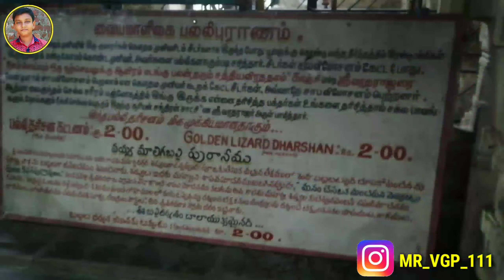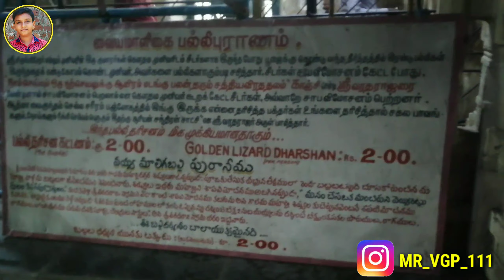INSIDE THE TEMPLE ❤️❤️ || VARADARAJA PERUMAL KOVIL || KANCHIPURAM || PART 2 || MR.INFORMATION😍😍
Vanakkam nanbargale , In the Video We are going to Tamilnadu 's Historical temple Varadaraja Perumal Temple in Kanchipuram, Tamilnadu ,South India.

Varadharaja Perumal Temple, Kanchipuram
Varadharaja Perumal Temple or Hastagiri or Attiyuran is a Hindu temple dedicated to Lord Vishnu located in the holy city of Kanchipuram, Tamil Nadu, India. It is one of the Divya Desams, the 108 temples of Vishnu believed to have been visited by the 12 poet saints, or Alwars.[1] It is located in a suburb of Kanchipuram known as the Vishnu Kanchi that is a home for many famous Vishnu temples. One of the greatest Hindu scholars of Vaishnava Vishishtadvaita philosophy, Ramanuja is believed to have resided in this temple.[2] The temple along with Ekambareswarar Temple and Kamakshi Amman Temple in Kanchipuram is popularly known as Mumurtivasam (abode of trio),[3] while Srirangam is referred to as: 'Koil' (meaning: "temple") and Tirupati as: 'Malai' (Meaning: "hill"). Among the Divya Desams, Kanchipuram Varadaraja Perumal temple is known as: 'Perumal Koil'. This is one of the most sacred places for Vaishnavites. The fourth of the Divya Desams that completes this series is Melukote—which is known as Thirunarayanapuram. Vaishnavites believe that visiting all four places without a break will guarantee one a place in paramapadam.

Varadaraja Perumal (Vishnu)

Perundevi Thayaar (Lakshmi)

Features

Tower:

Punyakoti Vimanam

Kalyana Koti Vimanam

Temple tank: Anantha Theertham

LocationLocationKanchipuramStateTadinates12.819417°N 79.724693°EArchitectureTypeDravidian architectureCreatorChola Kings, later Nayaks of ThanjavurCompleted3rd century

There is a temple of Varadarajaswamy in Kurmai of Palamaner mandal in Chittoor district of Andhra Pradesh, called the Kurma Varadaraja Swamy Temple.

The temple has around 350 inscriptions from various dynasties like Chola, Pandya, Kandavarayas, Cheras, Kakatiya, Sambuvaraya, Hoysala and Vijayanagara indicating various donations to the temple and also the political situation of Kanchipuram.[7][8] Varadharaja Perumal Temple was renovated by the Cholas in 1053[9] and it was expanded during the reigns of the great Chola kings Kulottunga Chola I and Vikrama Chola. In the 14th century another wall and a gopura was built by the later Chola kings. When a Mughul invasion was expected in 1688, the main image of the deity was sent to Udayarpalayam, now part of Tiruchirappalli district.[10] It was brought back with greater difficulty after the involvement of local preceptor who enlisted the services of general Todarmal.[10] Robert Clive, the British general during the colonial period visited the Garuda seva festival and presented a valuable necklace (now termed Clive Maharkandi), which is adorned during a special occasion every year.[10] At present the administration is carried out by Hindu Religious and Endowment of the Government of Tamil Nadu.[11]